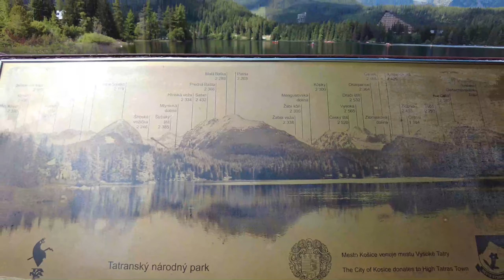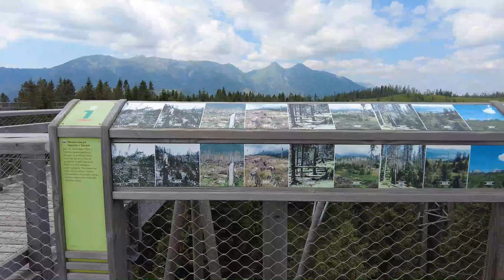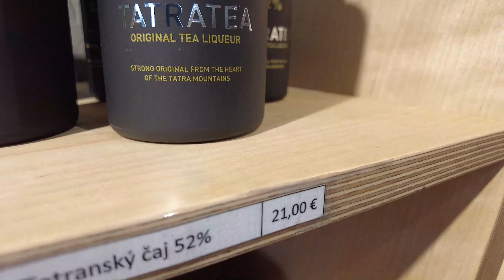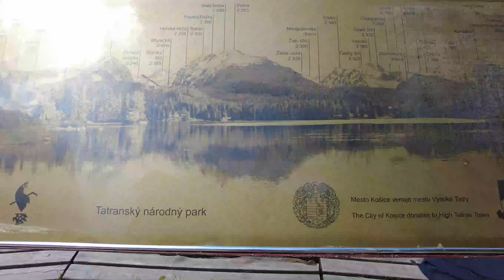O LUGAR MAIS FAMOSO DA ESLOVÁQUIA Štrbské Pleso + caminhada no meio das árvores Treetop Bachledka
Vamos conhecer o lugar mais famoso da Eslováquia? Štrbské Pleso é um lindo lago que fica no High Tatras e é de tirar o fôlego de qualquer um, sua paisagem é coisa de filme e eu amei conhecer. Além disso também fizemos uma caminhada no meio das árvores chamda Treetop Bachledka. Eu nunca tinha pensando em caminhar no meio das árvores e ter uma vista tão linda das montanhas e da natureza. A Eslováquia é linda e eu recomendo todo mundo conhecer.

Ahoj! Ako sa máš? Ja som Tatiana , Brazílčanka žijúca v Bratislave. Olá! tudo bem? Chamo-me Tatiana e sou uma brasileira vivendo em Bratislava – Eslováquia.